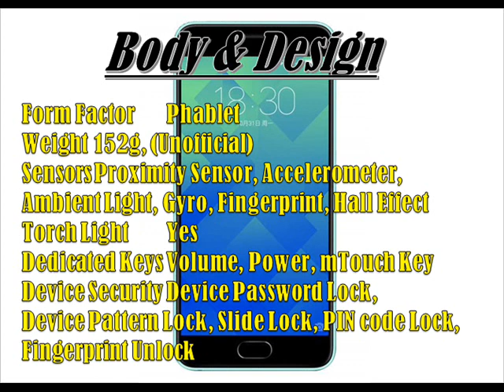Meizu M5 Note